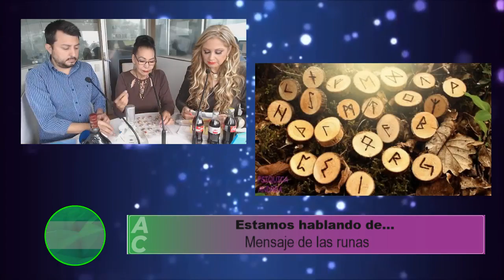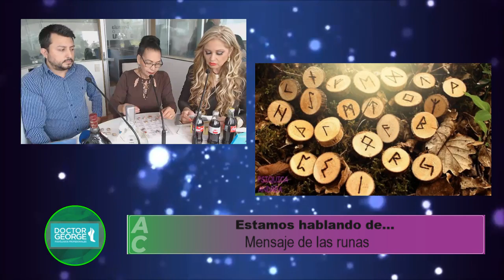Astrología – Mensaje de las runas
El mensaje de las runas con la Dra. Bertha García, en la sección de Herbolaria.